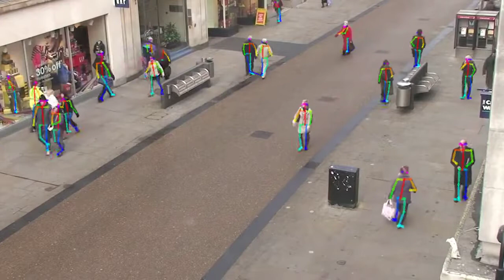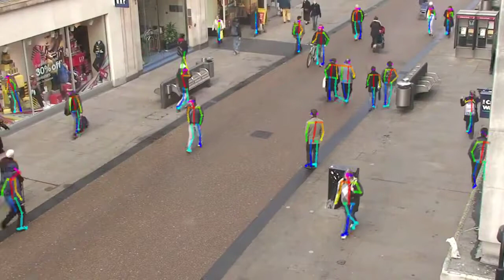Pedestrian Pose estimation visualization on CCTV video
A visualization of the estimation of the human body poses on pedestrians on a CCTV video from one of the streets in New York City.